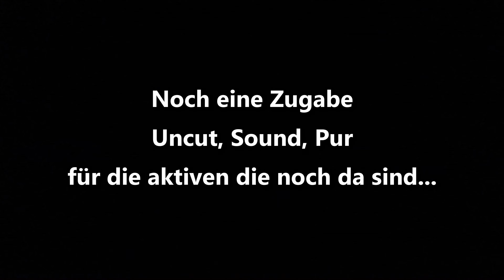SO UND NICHT ANDERS McLaren SENNA Tuning - FORZA HORIZON 5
Forza Horizon 5 - McLaren Senna

Ich tune und teste den McLaren Senna in Forza Horizon 5.
Viel Spaß!

PRODUCT PLACEMENTS

Xbox Live Code 15€
Xbox Live Code 25€

4K HDMI-Kabel

SUPPORT